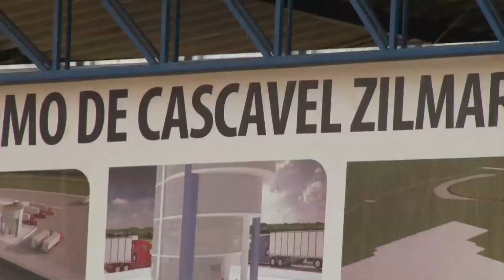SuperBike Series Brasil 2013 - 9ª etapa - Cascavel (PR)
Resumo da etapa